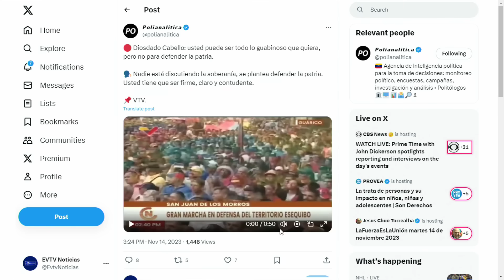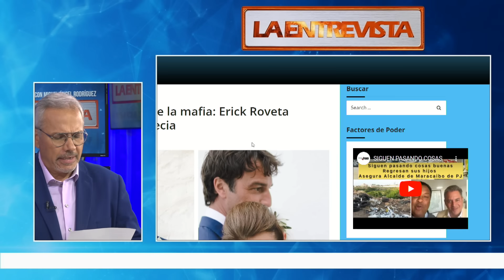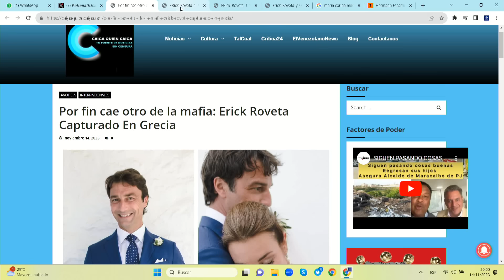Lo que Diosdado calla y quiere ocultar | LaEntrevista | EVTV | 11/14/2023 4/6